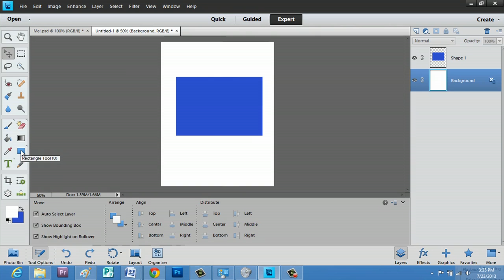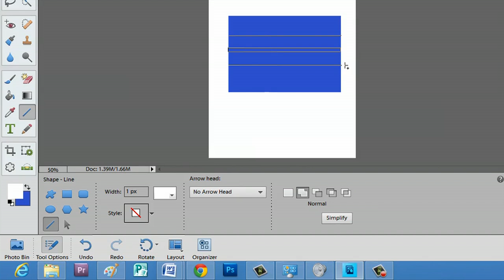How to Draw Parallel Lines in Photoshop Elements : Photoshop Elements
Drawing parallel lines in Photoshop Elements is something that you can do either freehand or with the built-in line tool. Draw parallel lines in Photoshop Elements with help from an experienced computer professional with a background in Adobe products in this free video clip.

Series Description: Adobe Photoshop and Adobe Photoshop Elements are two of the most powerful digital photo processing utilities on the planet. Get tips on using Adobe Photoshop Elements with help from an experienced computer professional with a background in Adobe products in this free video series.